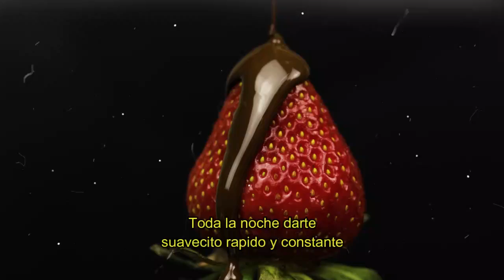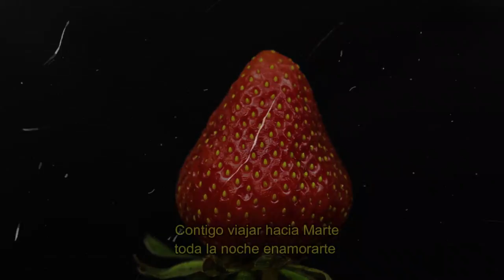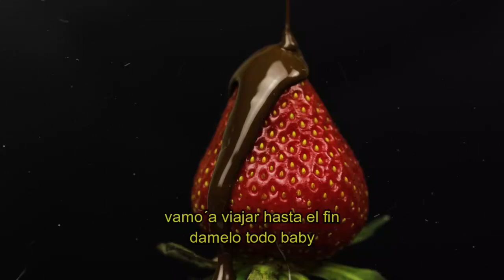Chocolate - CompaySon Ft. JJ Sax + Doctor Turntable (Visualizer)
Follow CompaySon

Letra: Diego Pérez, Héctor Márquez
Producción Musical: CompaySon
Grabado en: Tu Grabación Records @tugrabacion
Mix & Mastering: Luis Flores
Visualizer: Julio Patiño, Diego Pèrez

COMPAYSON LO INTEGRAN:
ANGEL VILLARROEL (BATERIA) @angelfmusic
JULIO PATIÑO (PERCUSIÓN) @juliopatinho_sysperc
RAUL PINTO (TECLADOS)
WILMER ALVAREZ (GUITARRA CLASICA) @willmeralvarez
ISMAEL FIGUEROA (GUITARRA ELECT.) @ismagol
HECTOR MARQUEZ (VOZ) @bobcatmusica
DIEGO PEREZ (VOZ) @elkomaoficial
Músico invitado: LUIS PÈREZ  (BAJO)@Luchobass_ , ÀNGEL ROMERO "Doctor Turntable" (TURNTABLISMO & SCRATCHS), JOSE JESÙS MENDOZA (SAXOFÒN)

Prensa: Mariana Méndez @marianavoz